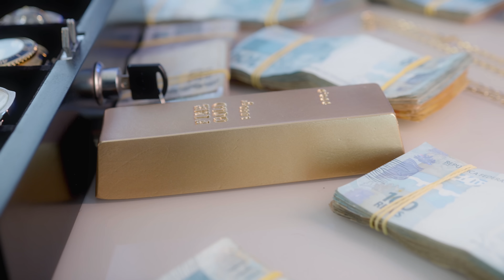A Firma é Forte - MC Tikão (Prod. jess) Videoclipe Oficial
Ficha Técnica

Artistas: MC Tikão
Composição: Gabriel Silva Gimenez
Produção Musical: jess
Mix/Master: jess
Designer gráfico: Damião Jr

PRODUZA SEU VIDEOCLIPE CONOSCO
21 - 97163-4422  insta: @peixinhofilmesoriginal